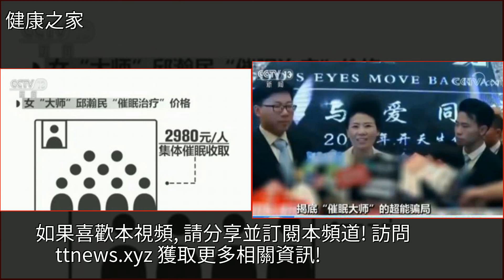揭底催眠大師騙局，包裝製作散發虛假視頻矇騙公眾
揭底催眠大師騙局 包裝製作散發虛假視頻矇騙公眾移動互聯網,宇宙,傳銷,法律,市場營銷揭底催眠大師騙局 包裝製作散發虛假視頻矇騙公眾移動互聯網 宇宙 傳銷 法律 市場營銷